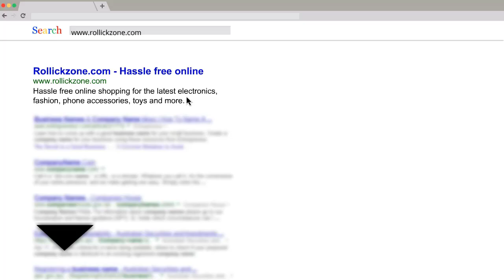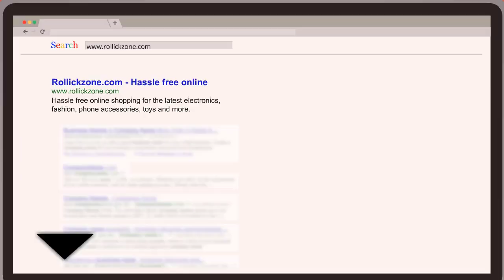True Casual Beanies for Unisex Warm Knitted Winter Solid Fashion Hat